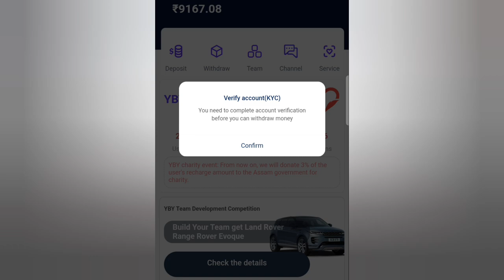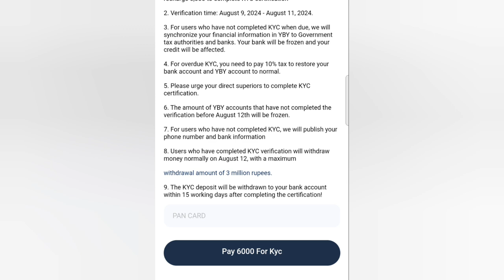Yby Fund KYC // Yby fund kyc started 😭 yby fund new update today 😰 yby fund real or fake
Keyboard.
yby fund app kyc problem
yby fund app
yby fund app kyc update

Yby Fund App Today Closed _ yby fund app real or fake _ yby fund withdrawal problem

Yby fund app KYC Problem||Yby fund app Kyc new update||kyc kare ya nahi||kyc kya hai||yby 6000 kyc

Yby fund App KYC Problem||Yby fund app kyc kare ya nahi||kyc kaise kare||KYC kya hai||new update